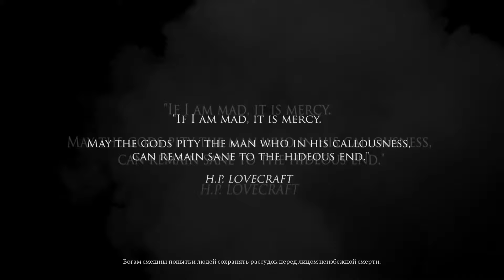Call of Cthulhu 2018 | Зов Ктулху | прохождение #1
Прохождение игры Call of Cthulhu 2018 года.

Действие игры происходит в 1920-х. Главным героем предстаёт ветеран Великой войны и (теперь уже) опытный частный сыщик Эдвард Пирс, прибывший на таинственный остров Даркуотер вблизи американского города Бостон, штат Массачусетс. Ему предстоит разгадать обстоятельства загадочной смерти семьи Хокинс.